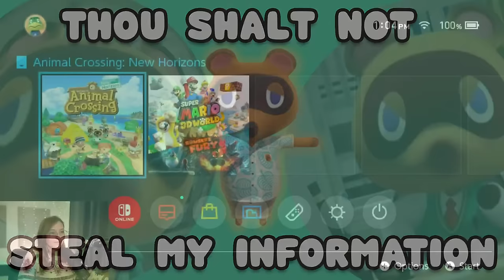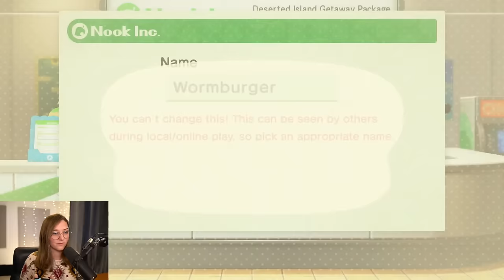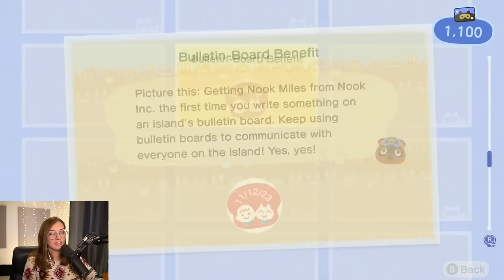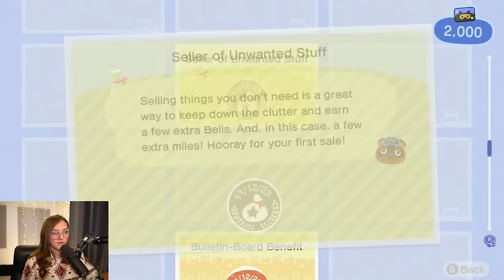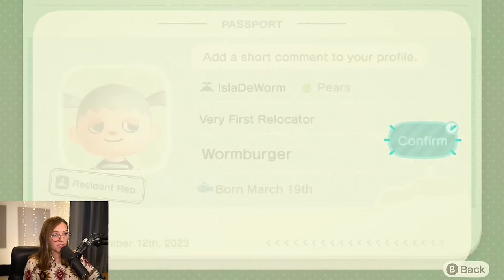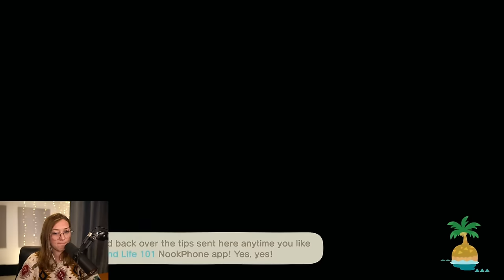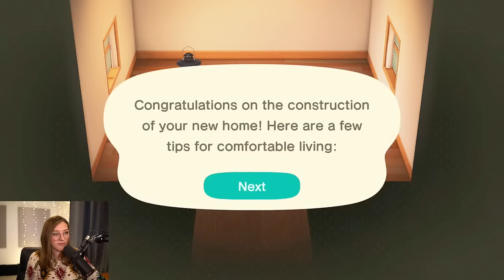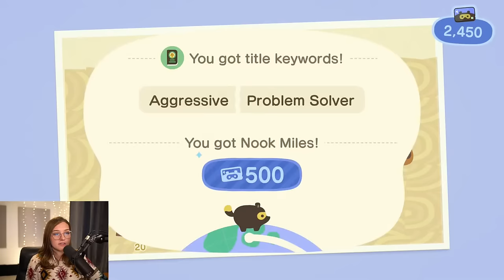Animal Crossing But YOU Make The Choices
Welcome to the live stream! Today we’re gonna be starting a new Animal Crossing island where YOU make ALL the choices and decisions for me. Whether it’s dreamy hunting for Al (my worst nemesis), creating a cursed build, or making the ultimate goal to have an island made of 90% water, I just have to go along with what you guys decide!

Chat Rules
1. In this stream even more than others, I’d like to stress that we don’t repeatedly spam suggestions, comments, or questions. I’m reading all the chats so if something catches my eye I’ll say it out loud, but if you spam repeatedly I’m gonna ignore the suggestion (even if it’s really good). My lovely mods don’t deserve to deal with that and it makes it less fun for everyone else.
2. Hate-speech, slurs, threats, harassment, or any other kinds of disrespectful speech directed toward others won't be tolerated. Please respect others 🙂
3. Please keep the chat PG-13 and don't discuss any inappropriate topics; we've got people of all ages in the community and I'd like for everyone to be included and comfortable!
4. No links or self-promotion in the chat please.
5. Have a good time! 💥